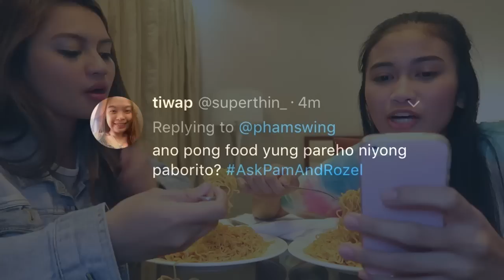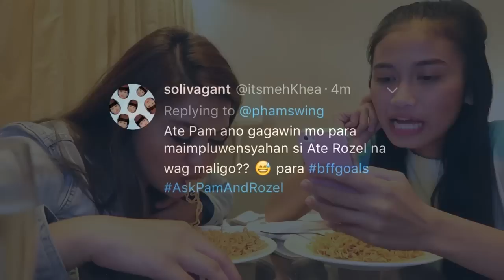spicy noodle challenge! *walang budget*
acidic kami ha

nagmamahal,
pamela swing